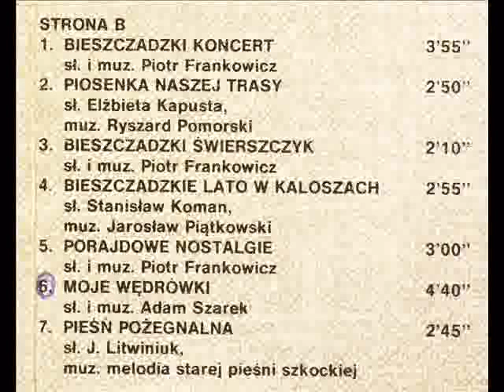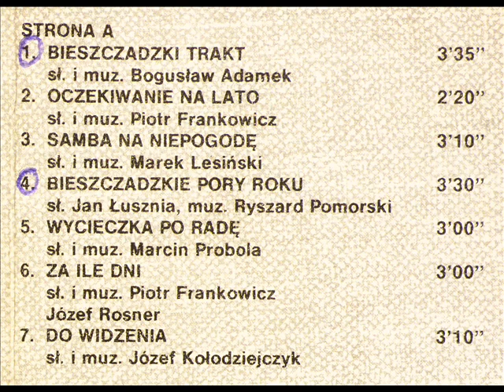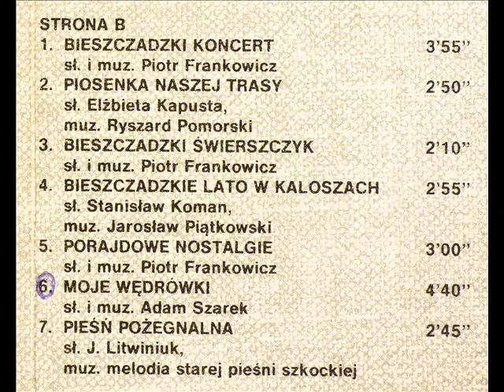Zespół Wołosatki - Materiał archiwalny 1983 - 1984 ( cała kaseta ) - poezja śpiewana